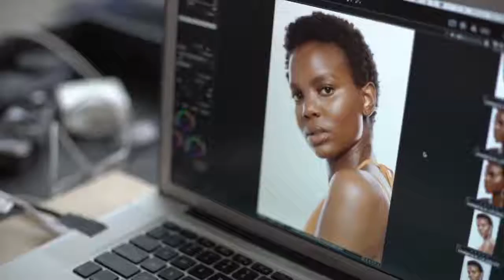Meet DanessaMyricks our Newest LimeLife Collaborator!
I'm soooooo excited that LimeLife has collaborated with Danessa Myricks on a BEAUTIFUL makeup collection! Join Danessa Myricks LIVE on our corporate page tomorrow at 3PM EST and learn how to Be a Game Changer!